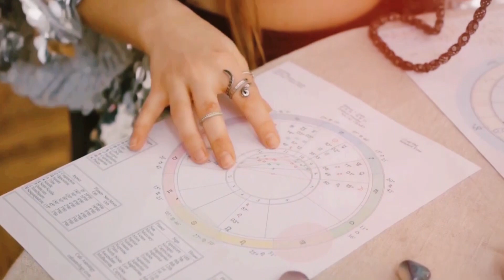The art of Tantra will help you become happy! Sexual energy will help you become successful.